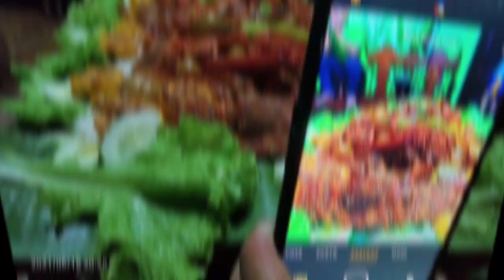Boodle Fight 🦞| Jaycel Solis Vlog